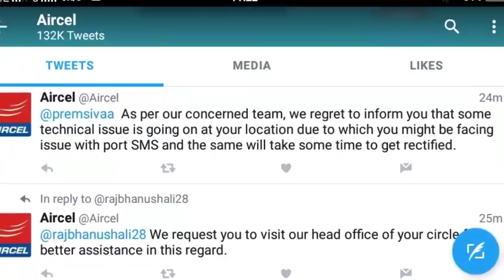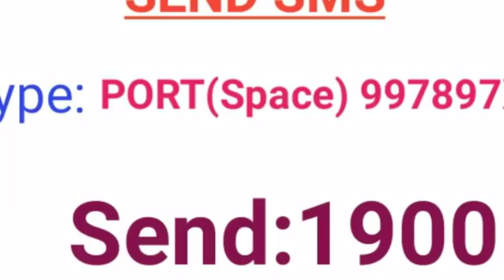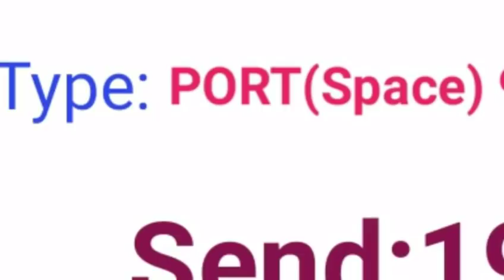AIRCEL வேலை செய்யவில்லையா இனி என்ன செய்யலாம் |Two method to change your aircel number to other sim